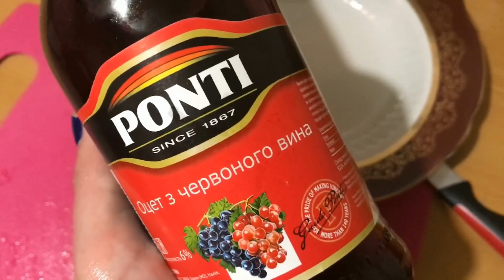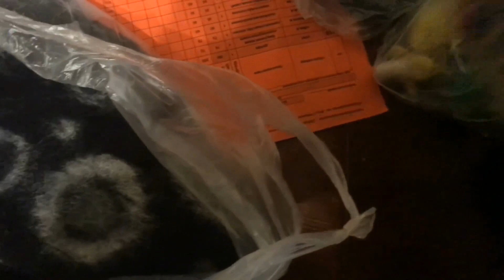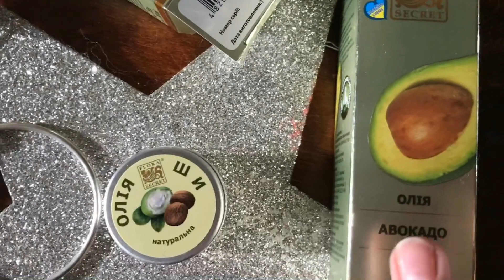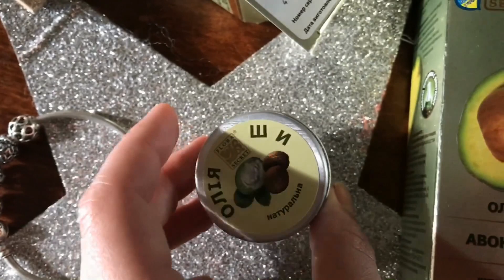Vлог недельный 17! КОНКУРС! Покупки/готовлю хумус/суматоха/мясной рулет/будни/Valentina Valentina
вот ссылка на статью!

ссылка на канал Vicky Show
Привет, ребята!